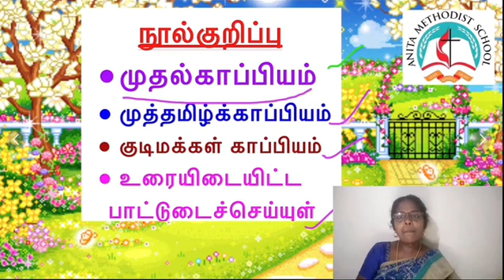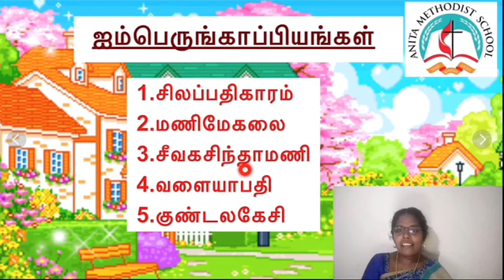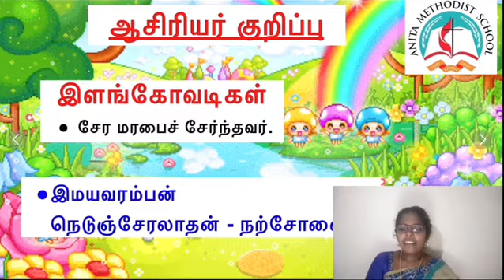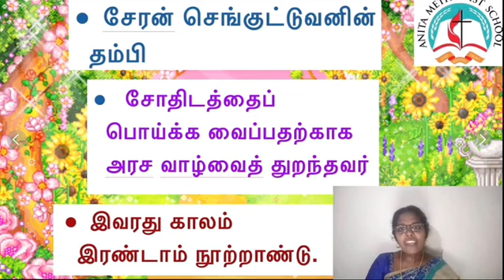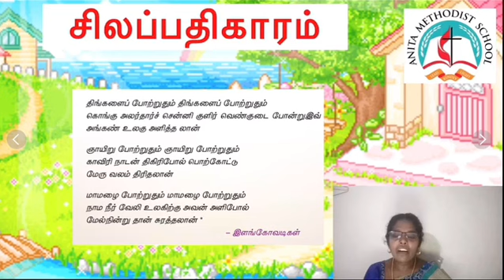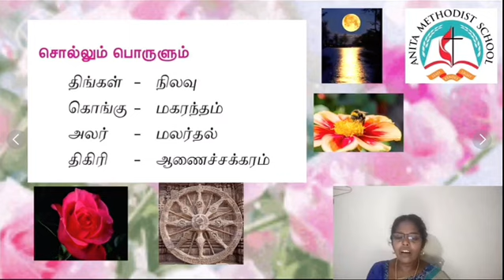VI Tha Junvid 7